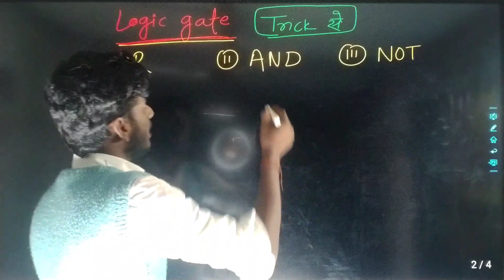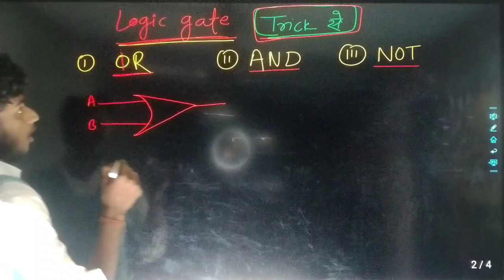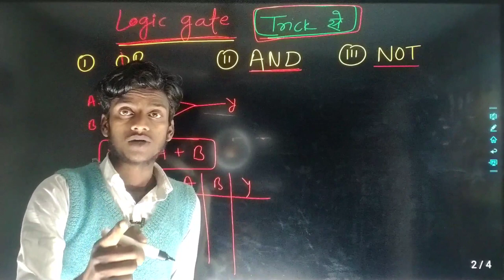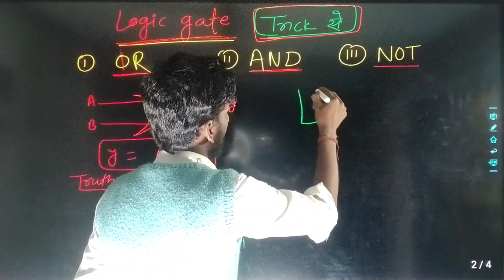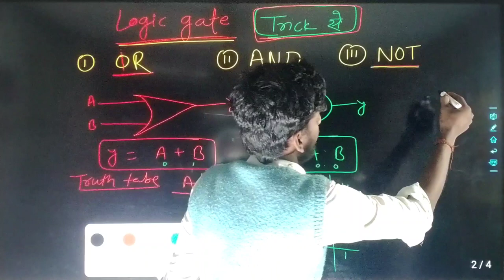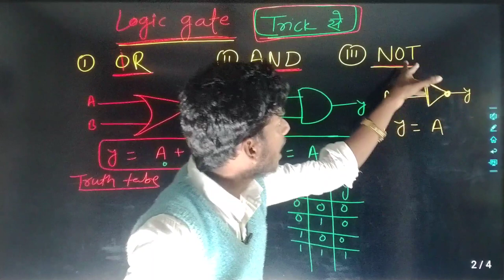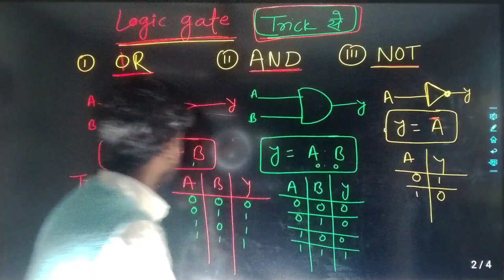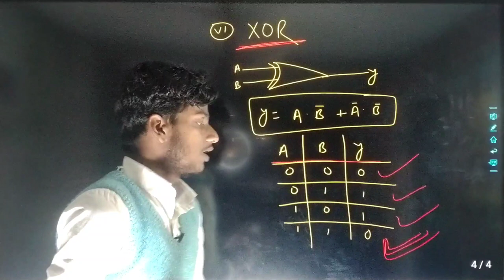Logic gate trick || लॉजिक गेट ट्रिक से याद करें || OR, AND, NOT, NAND, NOR, XOR gate trick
लॉजिक गेट ट्रिक्स याद करें।

doston main aapko is video mein bataya hai-
1. logic gate kitne prakar ke hote Hain
2. logic gate ka virya vardhak
3. logic gate Boolean expression
4. logic gate ko kaise Yad Karen
5. types of logic gate

by s Mani sir..